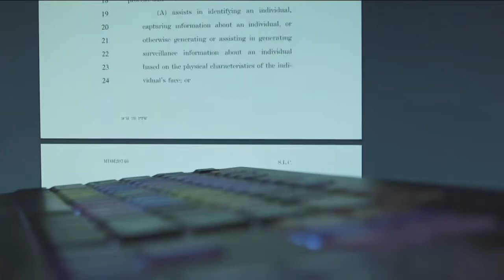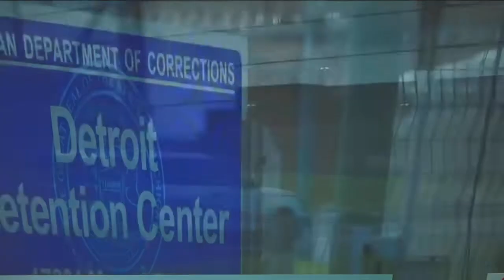NBC2 Investigates: Racial bias in facial recognition technology